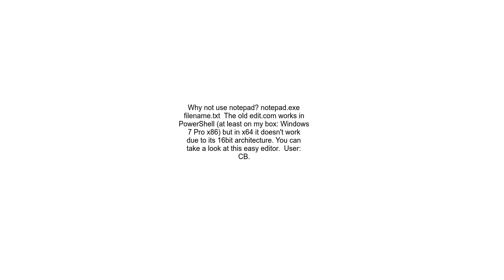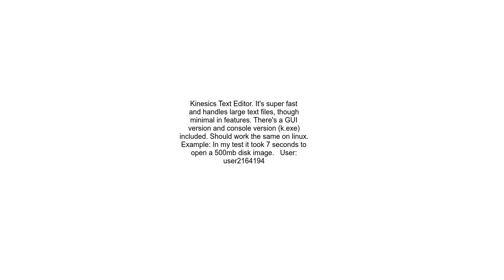Edit a text file on the console using Powershell